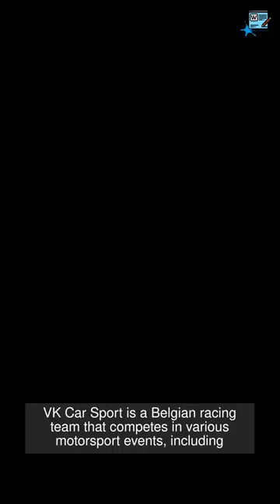PK Carsport | WikiDaily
PK Carsport is a Belgian racing team that competes in various motorsport events, including the NASCAR Whelen Euro Series, the GT World Challenge Europe Endurance Cup, and the Euro NASCAR. Founded in 2000, the team has achieved multiple victories and championships, solidifying their reputation as one of the top racing teams in Europe.